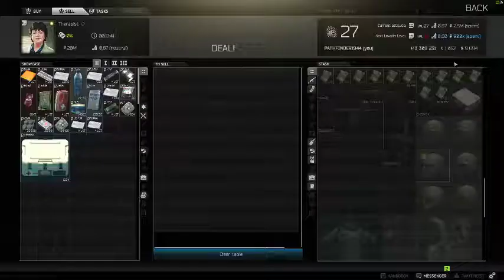Escape From Tarkov